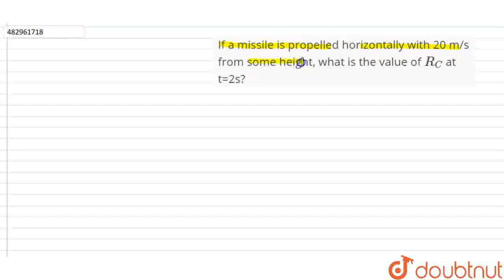If a missile is propelled horizontally with 20 m/s from some height, what is the value of R_(C) ...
If a missile is propelled horizontally with 20 m/s from some height, what is the value of R_(C) at t=2s?
Class: 12
Subject: PHYSICS
Chapter: CIRCULAR MOTION
Board:IIT JEE

👉 Have Any Query? Ask Us.